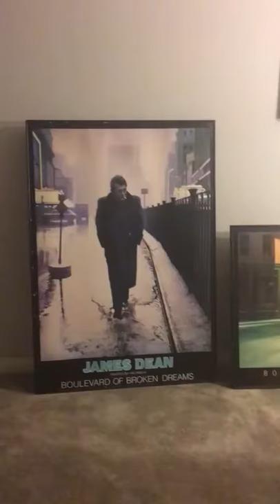JAMES DEAN Gottfried Helnwein Boulevard of Broken Dreams 1987 LARGE Posters